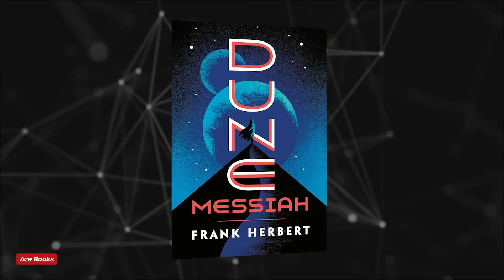Dune: Part 2 Ending Explained - How the Sequel Sets Up Dune Messiah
Dune is one of those epic sci-fi novels that’s just too big to capture in one movie properly. With Dune: Part 2 hitting theaters, we’ve finally gotten the complete story of Paul Atreides and his rise to power as the Lisan al Gaib. Or have we? House Atreides may have gotten its revenge by the end of the movie, but it’s clear there’s a lot more story to tell where Paul and his family are concerned.

With that in mind, let’s break down the ending to Dune: Part 2 and where it leaves characters like Timothée Chalamet’s Paul, Zendaya’s Chani, and Florence Pugh’s Princess Irulan. Where does the story go from here, and why does it appear that these movies are diverging from the books? Here’s everything you need to know about the possible future of the franchise.

Dune: Part 2 also stars Rebecca Ferguson, Josh Brolin, Stellan Skarsgård, Dave Bautista, Charlotte Rampling, Javier Bardem, Austin Butler, Christopher Walken and Léa Seydoux. The film is currently playing in theaters.